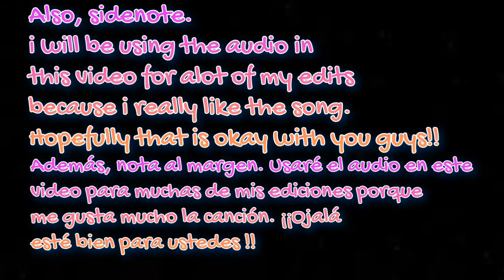Thank you guys for 40 Subscribers!! (read description for song credits)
Song, She's a lady/a line without a hook by Ricky Montgomery. Thank you guys for the love and support i appreciate everyone of you guys! Enjoy the content/edits, :) till next time...BYE!! :)!!